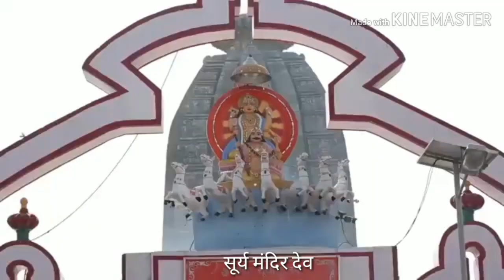देव और ओबरा no 1 छठ पूजा औरंगाबाद बिहार